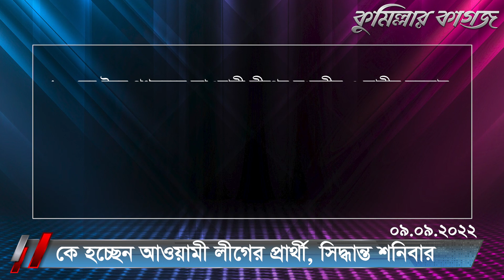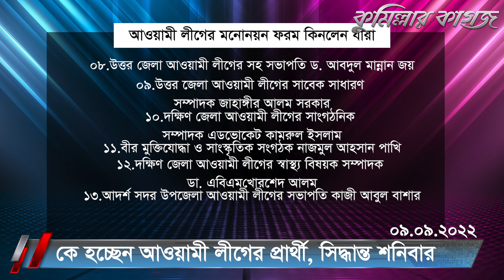কে হচ্ছেন আওয়ামী লীগের প্রার্থী, সিদ্ধান্ত শনিবার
Cumillar Kagoj Office:
122 Principal Abdur Rouf Building, Ground floor, 1st floor, 2nd floor